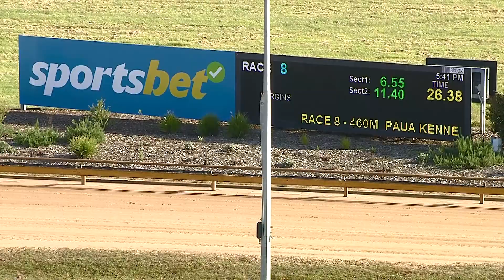WGL THU 03 NOV 22 R8